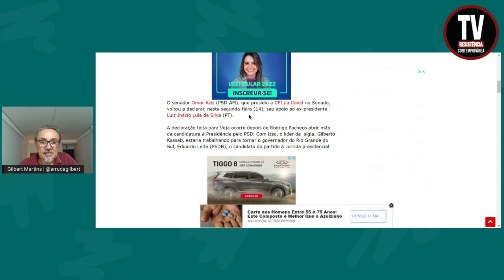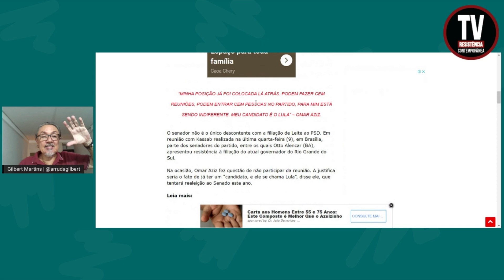RESPOSTA DO SENADOR OMAR AZIZ AO PARTIDO DE KASSAB que chocou a agremiação (15/3/2022)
A declaração feita para Veja ocorre depois de Rodrigo Pacheco abrir mão da candidatura à Presidência pelo PSD. Com isso, o líder da  sigla, Gilberto Kassab, estaria trabalhando para tornar o governador do Rio Grande do Sul, Eduardo Leite (PSDB), o candidato do partido à corrida presidencial.
DCM

Kit Escravidão, de Laurentino Gomes - Volumes 1 E 2
Escravidão, de Laurentino Gomes - vol 2
Escravidão, de Laurentino Gomes - vol 1
Sapiens, de Yuval Harari
O Petróleo, de Daniel Yergin
A Elite do Atraso, do Jessé Souza
O Amor nos Tempos do Cólera – Márquez, Gabriel García
Comprar Livro de Bell Hooks Tudo sobre o amor: novas perspectivas (Trilogia do Amor Livro 1)

APOIE: CAIXA ECONÔMICA FEDERAL
AGÊNCIA: 3458
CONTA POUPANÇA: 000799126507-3